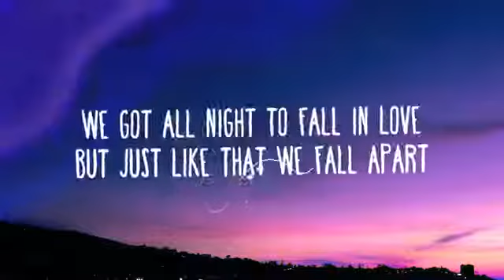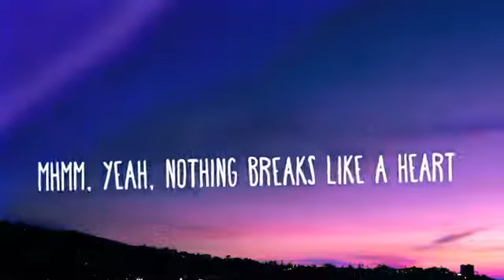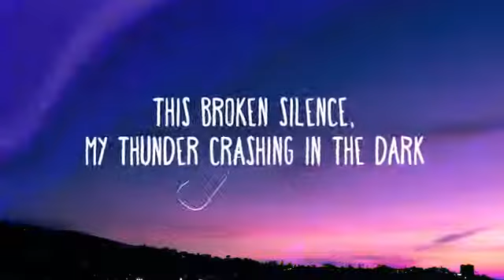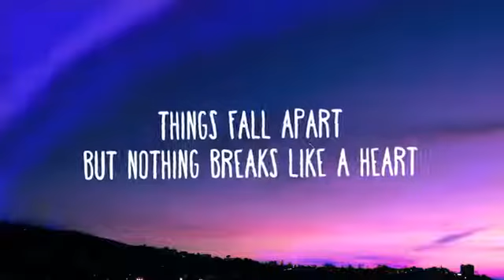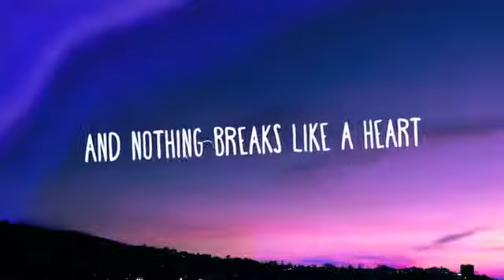Mark Ronson, Miley Cyrus - Nothing Breaks Like a Heart (Lyrics)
» Download Mark Ronson, Miley Cyrus - Nothing Breaks Like a Heart (Lyrics)